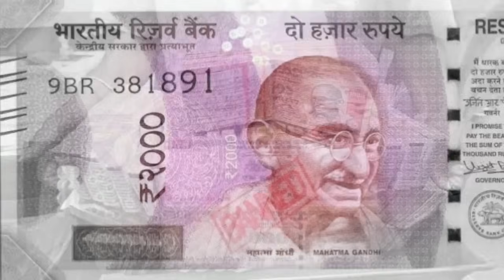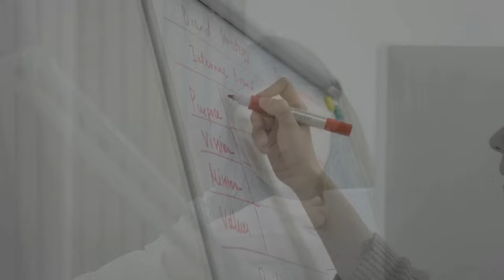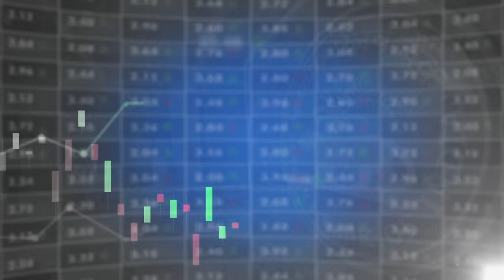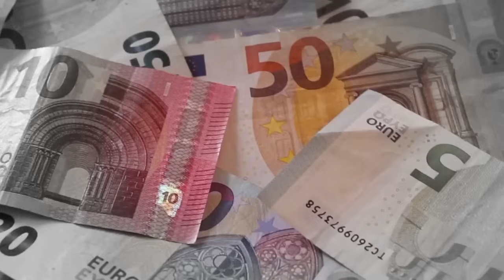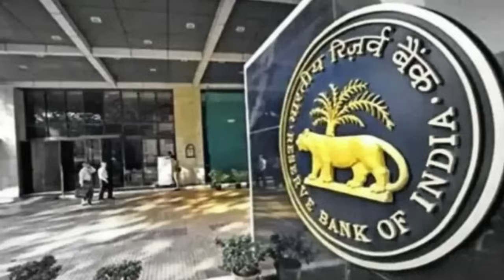ભારતમાં થશે પરમાનેંટ નોટબંદી || આ તારીખથી કોઈ પણ નોટ નહીં ચાલે || Gujarati Duniya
Timestamp in this video :

01:00 ગુજરાતી માહિતી
02:00 ગુજરાતી જાણકારી
03:00 ગુજરાત
04:00 ગુજરાત સમાચાર
05:00 ગુજરાતી
06:00 માહિતી
07:00 મહત્વપૂર્ણ જાણકારી
08:00 gujarati duniya

GUJARATI DUNIYA